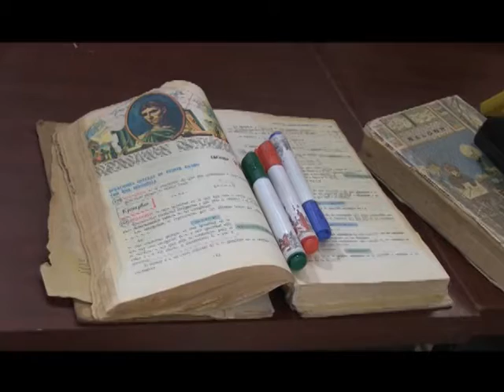Día del Maestro